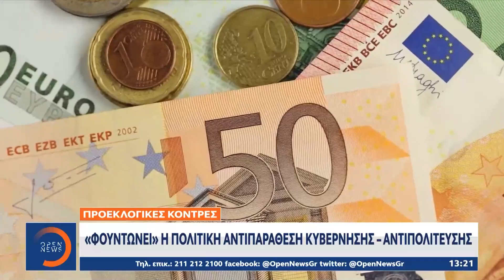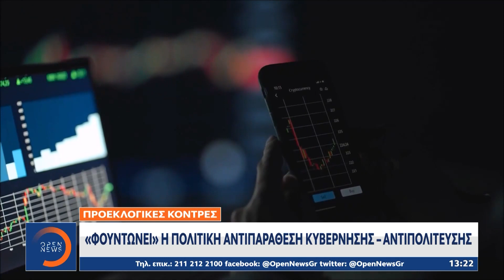Προεκλογικές κόντρες: Ανεβάζουν στροφές κυβέρνηση-αντιπολίτευση ενόψει εκλογών | Μεσημεριανό Δελτίο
Αντίστροφα μετράει ο χρόνος με την επιστροφή του Πρωθυπουργού από τα Χανιά για τις ανακοινώσεις της ημερομηνίας των εκλογών, με την αντιπαράθεση να χτυπάει κόκκινο, παρά τις γιορτινές μέρες, για την ακρίβεια και τα μέτρα της κυβέρνησης.